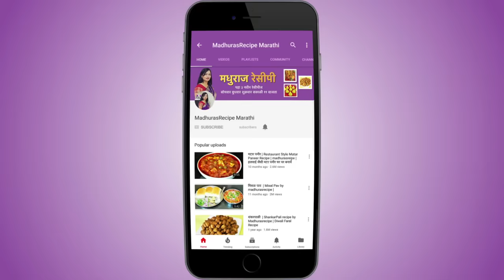खुसखुशीत भाजणीचे थालीपीठ | How to make Bhajani Thalipeeth | MadhurasRecipe | Ep - 489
recipe/marathi-video-recipes

Bhajaniche thalipeeth is a traditional Maharashtrian recipe. This can be a quick breakfast or any time snack recipe if you have bhajani ready with you. We already have seen the recipes for thalipeeth bhajani and bhajaniche vade. Do try this delicious and crispy recipe at home and drop a comment for me.

Ingredients:
• 1 1/2 cup Thalipeeth bhajai
• 1/4 cup Poha
• 1/4 tsp Turmeric powder
• 1/4 tsp Ajwain / Carom seeds
• 1 tsp Red chili powder
• 1 tbsp Coriander powder
• 1/4 tsp Cumin seeds
• 1/2 cup finely chopped Onion
• Salt to taste
• Garlic-Green chili paste
• Finely chopped coriander leaves
• Water
• White sesame seeds
• Oil

Method:
• In a dish take bhajani.
• Wash poha really good and soak it for just 5 minutes.
• Crush poha with hands and add in bhajani.
• You can also add leftover rice in place of poha. Or you can
  completely skip it.
• Add turmeric powder, ajwain, red chili powder, coriander powder,
  cumin seeds, onion, salt, garlic-green chili paste, coriander leaves
  and mix everything well together.
• You can skip onion if you don’t like.
• If you don’t want your thalipeeth pungent then you can skip garlic-
  green chili paste too.
• Add a little water at a time and knead dough of medium
  consistency.
• The dough should neither be too stiff nor too soft.
• Take a wet clean napkin or handkerchief.
• Spread it and sprinkle some water.
• Spread few white sesame seeds at the base and put a ball of
  dough on it.
• Dip your hand in water and spread thalipeeth.
• When thalipeeth is rolled, make it even with the help of your palm.
• Make some holes on the thalipeeth.
• Heat up a pan on medium heat.
• Spread a little oil on it.
• Lift the cloth and transfer it on the pan.
• Add some oil on and around the thalipeeth.
• Cover and cook thalipeeth for about 2-3 minutes.
• After about 2 minutes of cooking lift the lid and let the thalipeeth
  cook for another 3-4 minutes.
• Flip the thalipeeth over and cook for another side for about 4-5
  minutes on medium heat.
• When thalipeeth is roasted well from both the sides take it off
  into a plate.
• Bhajaniche thalipeeth is already.
• You can have thalipeeth with curd or pickle or chutney.
• You can make 3 medium size thalipeeth form 1 1/2 cup bhajani.